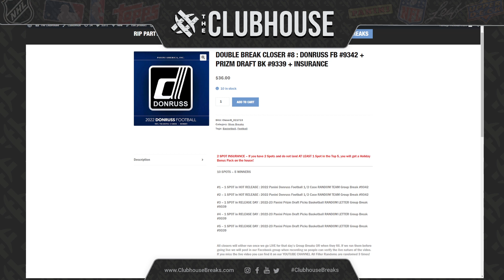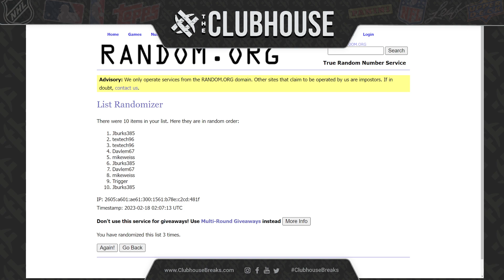DOUBLE BREAK CLOSER #8 : Donruss FB #9342 + Prizm Draft BK #9339